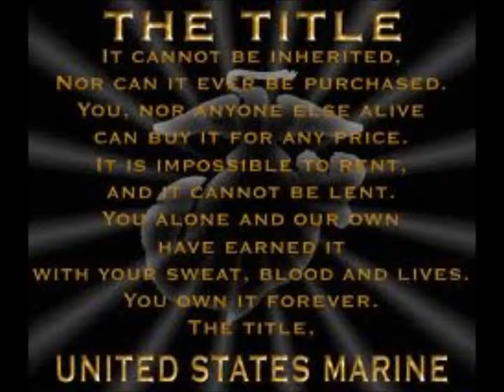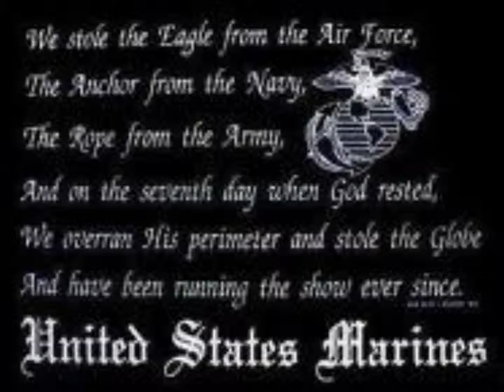Marine Moto Vid